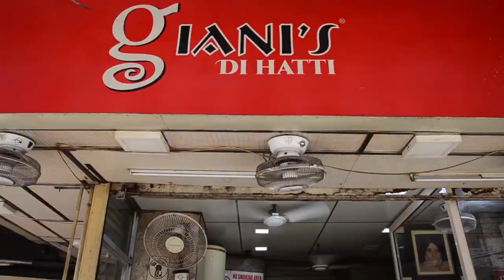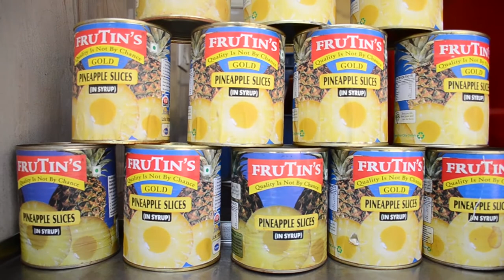Heritage Foods | Episode 4 - Giani's Di Hatti | Food Documentary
Heritage Foods is a series which brings you the famous heritage food corners in Delhi. Our team wants to acknowledge and highlight the venues with their history and specialty. So here we are with our last location, Giani's Di Hatti, most famous ice cream parlour of Delhi.

In Associated with:
Galliyon ka Khana Rozana;